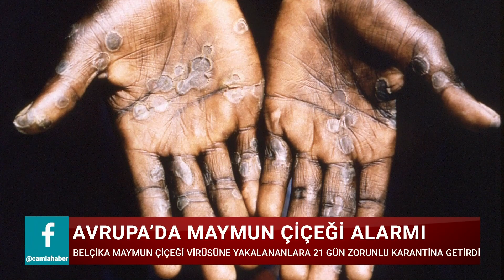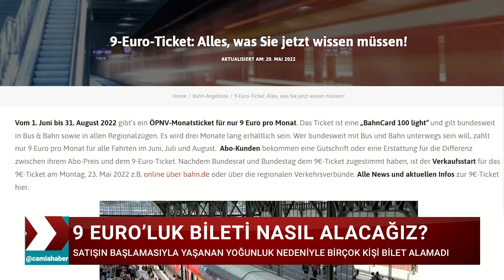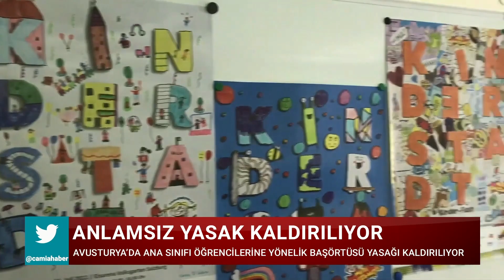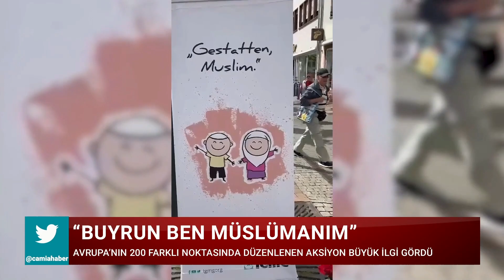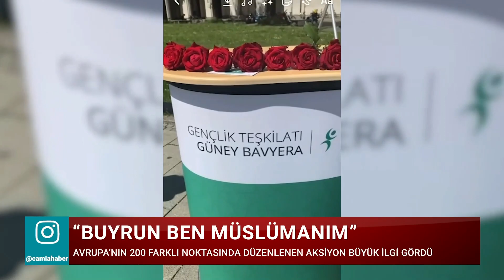Maymun Çiçeği Hastalarına Karantina Zorunluluğu Getirildi - Camia'da Gündem 23 Mayıs 2022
📌Maymun Çiçeği Hastalarına Karantina Zorunluluğu Getirildi
📌9 Euro'luk Bilet Uygulaması Başladı
📌Avusturya'da Başörtüsü Kararı
📌Irkçı Paludan'ın İsveç'e Maliyeti Ağır Oldu
📌Avrupa'da Müslümanlar "Buyrun Ben Müslümanım" Dedi
📌Fransa'da Kapanış Merasimi

Ferhan Köseoğlu ile Camia'da Gündem Hafta İçi Her Gün Camia TV’de